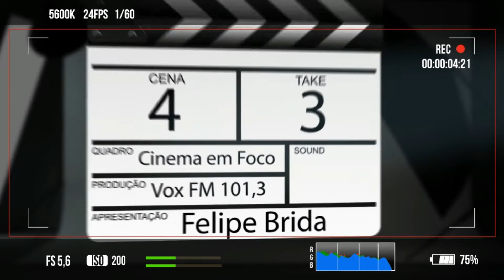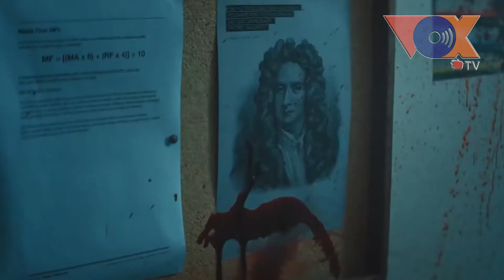CINEMA EM FOCO 30 de NOVEMBRO - PROGRAMAÇÃO CINEMAS